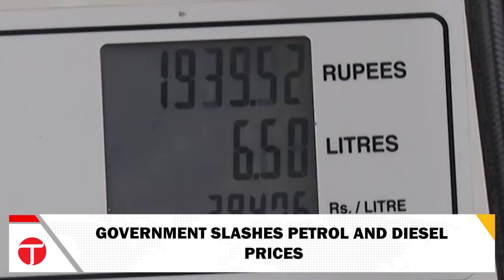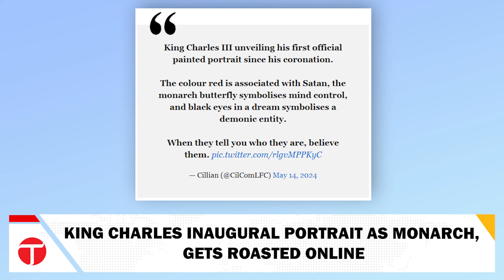PM Sharif heads AJK Cabinet meeting | Bennifer splitting up? | Express Tribune News Headlines 6 PM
Former Prime Minister and Pakistan Tehreek-e-Insaf (PTI) founder, Imran Khan, made a video appearance at the Supreme Court of Pakistan, ffrom Adiala Jail in Rawalpindi, where he is currently incarcerated. The hearing, led by Chief Justice Qazi Faez Isa and a five-member bench, focused on the government's intra-court appeal challenging the court's decision to nullify amendments to the National Accountability Bureau (NAB) law.

The proceedings began with Chief Justice Isa summoning Attorney General Mansoor Usman Awan and the government's counsel, Makhdoom Ali Khan, to the rostrum. The court also ordered an investigation into the unauthorised leak of an image from Khan's video court appearance, an image that circulated online, in the wake of the decision against live-streaming the proceedings.

Prime Minister Shehbaz Sharif, during a day-long visit to Azad Jammu and Kashmir, chaired a cabinet meeting with AJK Prime Minister Chaudhry Anwar-ul-Haq. Sharif announced an aid package for the martyrs of recent violent incidents in the region and discussed the ongoing situation in Kashmir with local and Hurriyat leaders, asserting his role in international advocacy for Kashmir.

Moreover, the Islamabad High Court responded to inquiries regarding the dual nationality of judges, spurred by a letter from Senator Faisal Vawda. The court emphasised that dual nationality does not disqualify a judge under the Pakistani Constitution, an assertion that could influence future judicial appointments and reflects ongoing concerns about the influence of non-resident nationals in government roles.

Meanwhile, Pakistan grapples with extreme weather, with the Met Office forecasting "very hot" conditions across central and southern regions, including Karachi, which is experiencing high temperatures and humidity. Such extreme weather conditions are likely to affect daily life and could exacerbate socio-economic issues in affected areas.

In economic news, the government has slashed petrol and diesel prices, responding to global oil price reductions. This decision is expected to provide some relief to consumers amid economic challenges. However, Pakistan's stock market experienced a slight dip after reaching record highs, reflecting the volatile nature of financial markets and the broader economic environment influenced by government policies on privatisation and foreign investment.

The international scene is also lively, with the Pakistan cricket team heading to England for a T20I series, France declaring a state of emergency in New Caledonia following deadly riots, and South Africa seeking judicial intervention at the International Court of Justice regarding Israel's operations in Gaza. These events highlight Pakistan's diverse engagements and challenges on both domestic and international fronts, painting a complex picture of its current socio-political and environmental landscape.